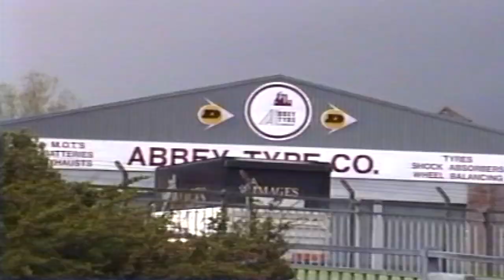TRAILER FOR PMP DVD 57 ARBROATH 1992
The world's largest range of transport hobby films0057.     Scotland, UK, Buses.  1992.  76 minutes. Video by Dave Spencer visiting Perth, Dundee, Montrose and Arbroath, April-May plenty of RMs.